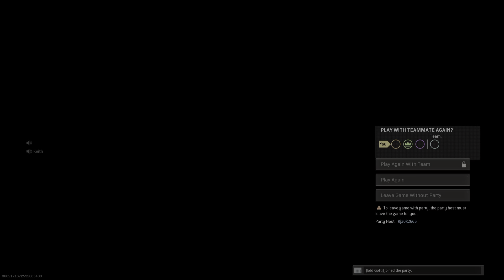I can get quick and chilled dubs Call of Duty: Modern Warfare